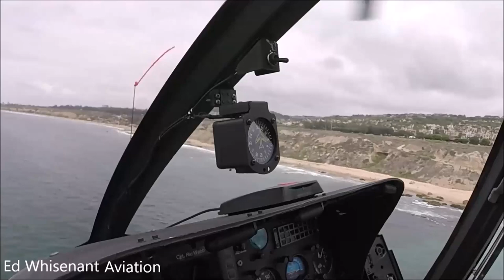Flight in Eurocopter EC120 / H120 Colibri Airbus N121PD "O.C. Helicopters" John Wayne Airport GoPro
My friend Wayne Frank & I got to fly in this former Costa Mesa Police Departments 2001 Eurocopter EC120 Colibri (Hummingbird) N121PD C/N 1250 (Eagle I) out of the John Wayne Airport (SNA) In Orange County, Southern California. Information about O.C. Helicopter tours click on the
Wayne, my wife Gail & I were happy to see Ric again, owner/pilot at O.C. Helicopters as we caught up on things and Ric telling about his new project flying the Electric R44 Helicopter.
A Huge thank you to our pilot Ric & to Patti at O.C. Helicopter for arranging the helicopter tour. This helicopter tour was incredible, definitely one of the BEST & I’ve been on many :)
We flew on Newport Beach Tour (info below was taken from O.C. Helicopters website)
The Eurocopter (now Airbus Helicopters) EC120 Colibri ("hummingbird") is a five-seat, single-engine, light utility helicopter. Jointly designed and developed by Eurocopter, China National Aero-Technology Import & Export Corporation (CATIC), Harbin Aviation Industries (Group) Ltd (HAIG) and Singapore Technologies Aerospace Ltd (STAero) at Eurocopter France's Marignane facility, the EC120B was assembled by Eurocopter in France and Australia. In China, the aircraft is produced by Harbin Aircraft Manufacturing Corporation (HAMC) as the HC120. In 2004, HAMC began local manufacturing of the HC120 at their assembly line in Harbin, in northern China. In the Chinese market, both the People's Liberation Army and multiple local police forces have purchased HC120 helicopters.